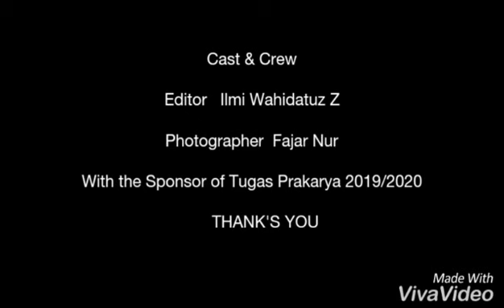TANAMAN HIAS DAN HERBAL DI SEKITAR RUMAHMU BESERTA MANFAATNYA ...MAN PACITAN BELAJAR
Tugas BELAJAR dirumahsaja Dari Mizz Riza
Untuk Pelajaran Prakarya Dan Kewirausahaan
Kelas X IPA IPS AGAMA
MAN PACITAN